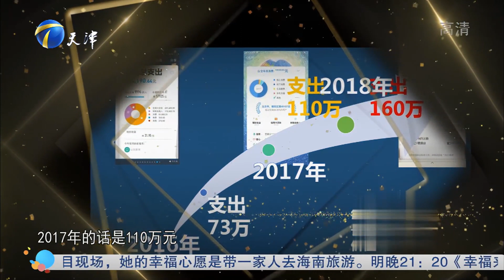年輕小夥胃口真大，索要年薪高達160萬元，跟老板幹架一點兒沒在怕的